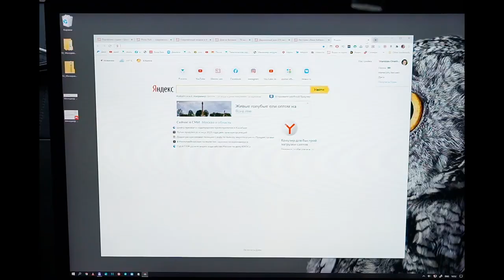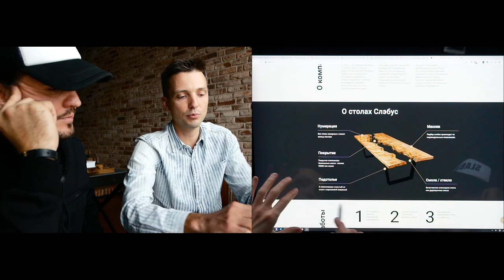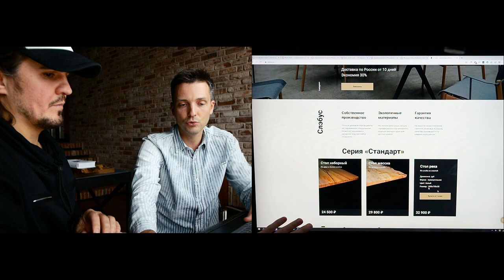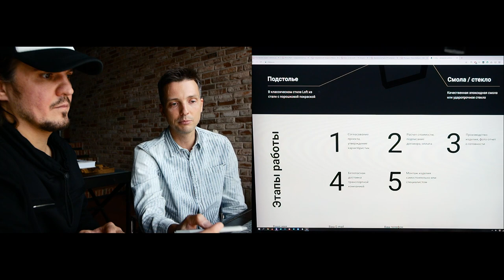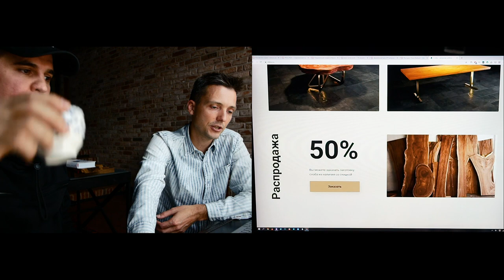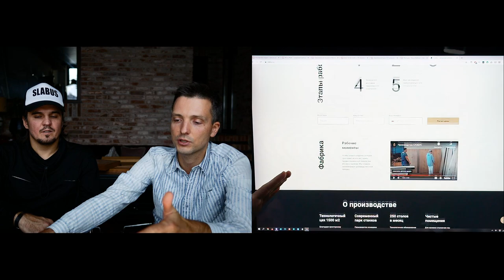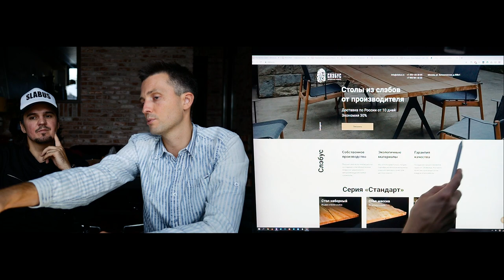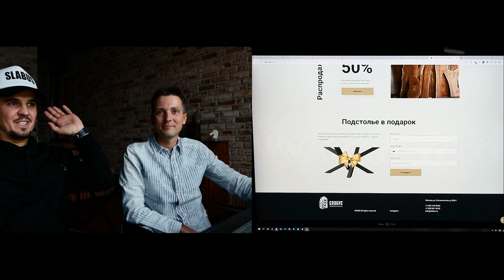Разбор сайта Slabus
Как вам маркетинг-разборы сайтов и продающих материалов? Если нравится, смотрите очередной выпуск.

Максим Вересов заехал к нам в студию, и мы записали видео о его производстве (выйдет позже), а также я посмотрел и прокомментировал его сайт.

Суть бизнеса: на производстве делают из дерева столешницы и рейки, реализация через дизайнеров

Что на видео: разбор сайта и советы по улучшению сайта. Вы можете использовать эти советы и в своей рекламной деятельности.

Сайт вижу первый раз, говорю как есть, поэтому могут быть ошибки или неточности. Но первые впечатления и первые рекомендации как правило оказываются самыми верными.

P.S.